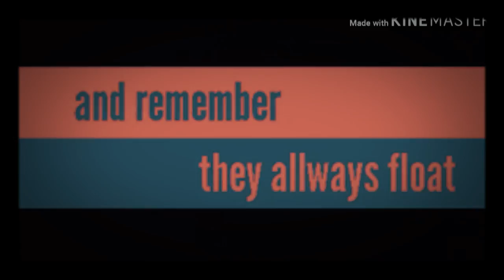The Rampage: A Godzilla Gang Movie - Trailer #1 + Updated Audio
Made by Doomfan682
Updated video by me